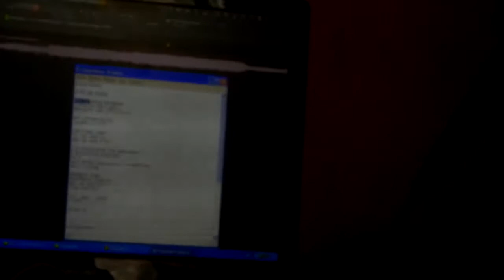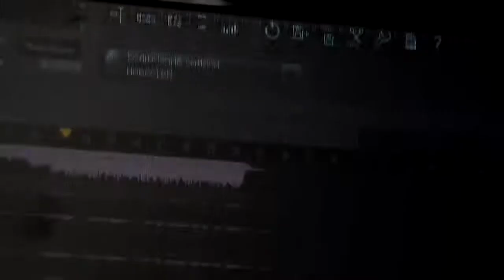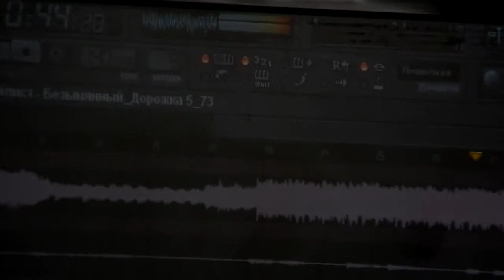Video Recording Voices On Cyber Max Digital (T.O.R.N.A.P.A.R.T. - Experiment)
Hello everyone!!!
Home Studio CYBER MAX DIGITAL Present: Video Recording Voices On T.O.R.N.A.P.A.R.T.
Camera: Warxul
Screams: Rodoslov
My Realeses On Label: Vibrio Cholerae Records 2017
Band: T.O.R.N.A.P.A.R.T.
Album: Supporation
Song: Experiment (studio track)
Full Time: 22:19
Genre
Year: 2017
Country: Ukraine
Catalog Number: VHR480
Type: TAPE
I & We In SocialNetwork:
Project: T.O.R.N.A.P.A.R.T.